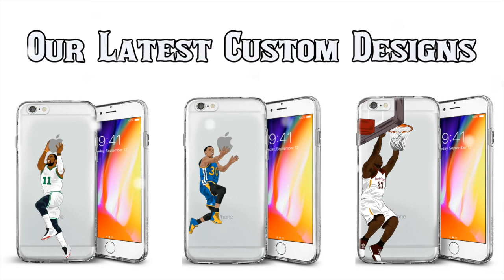College Football Highest Scoring Game From Each Conference (2017 Season)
High scoring games are usually the most exciting games in College Football, so in this compilation I put together the highest scoring game, in terms of combined points, from every Conference from the 2017 Season. NO Non-Conference Games included. Enjoy!